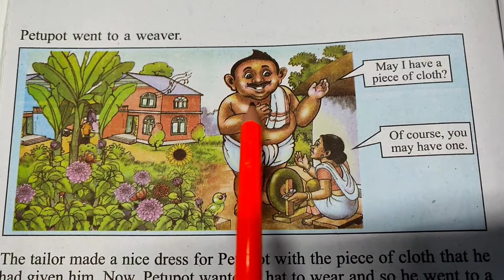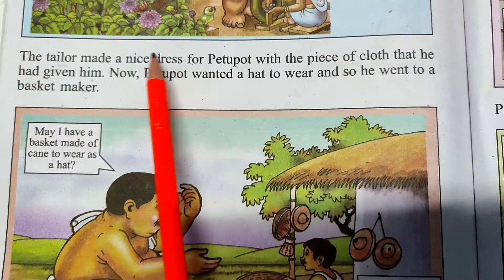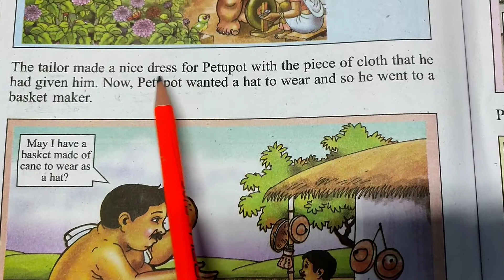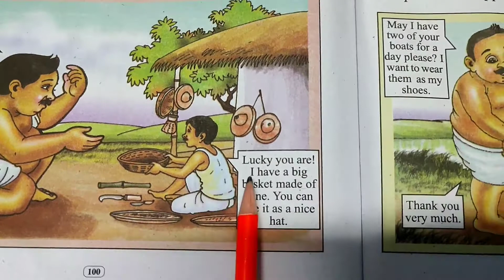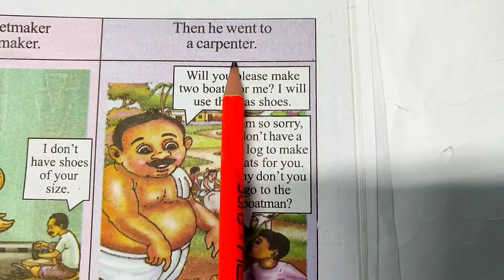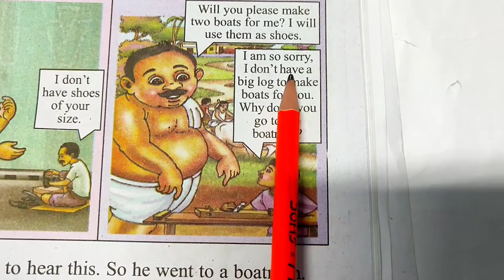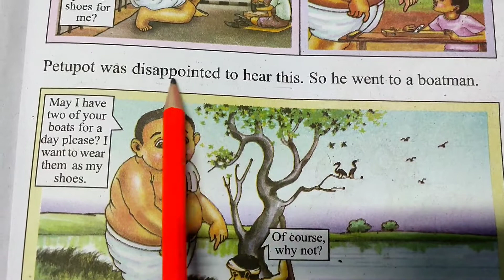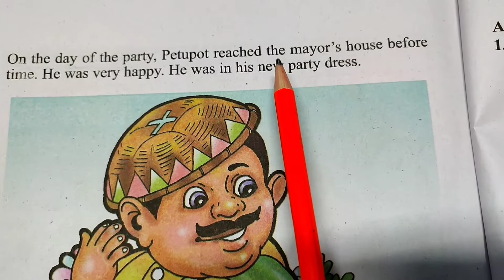CLASS-2, BEGINNERS' ENGLISH-II, LESSON-7, A PARTY DRESS, PAGE NO. 100-102 PART-2, (SCERT,ASSAM)